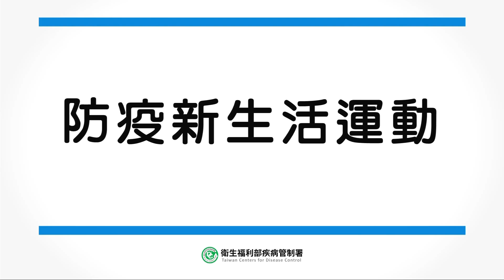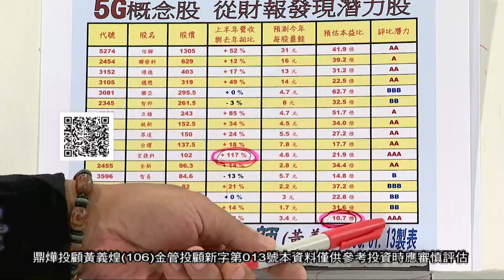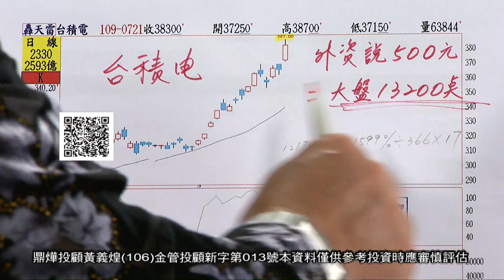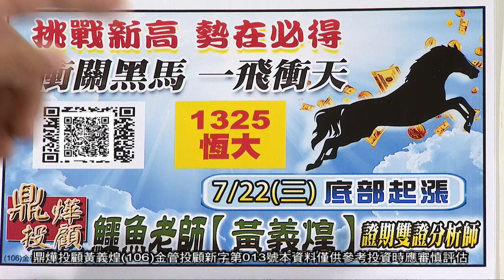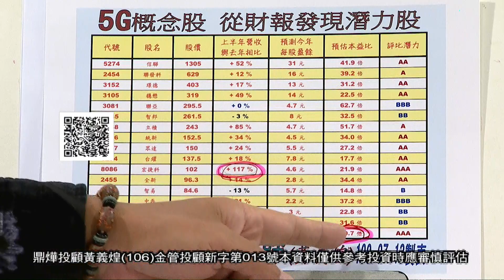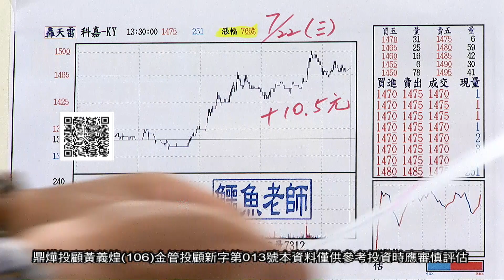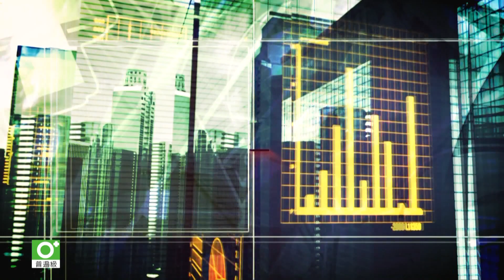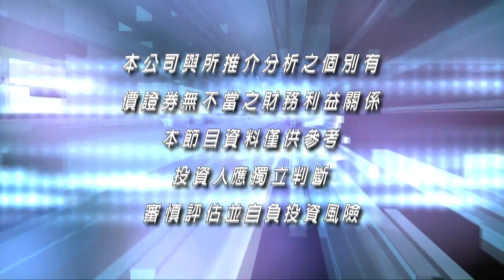20200722鱷魚大亨